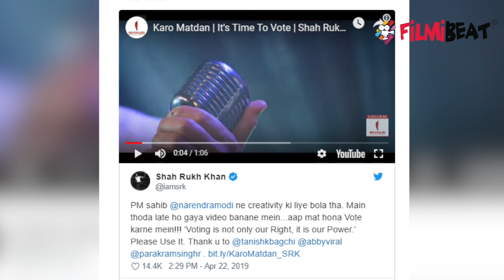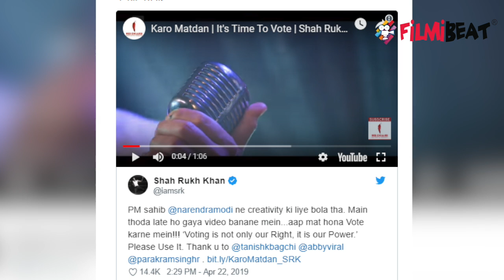Shahrukh Khan appeals to vote in his new video: Check Out Here |FilmiBeat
Shahrukh Khan appeals to vote in his new video. He may be a little late but actor Shahrukh Khan has finally responded to Prime Minister Narendra Modi’s appeal to prominent Indian celebrities to help spread voting awareness. On Monday, Khan came out with a minute-long song and video titled Karo Matdan (Go vote) encouraging people to cast their vote in the Lok Sabha Election.